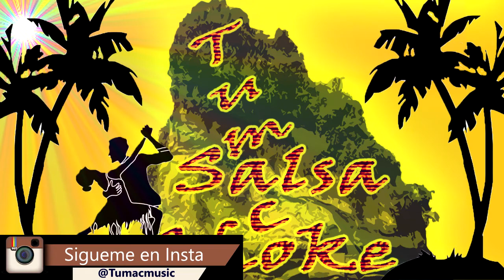Amor Real - Salsa Urbana 2016 - Rimante Limon Con Sal [Memo-Dj El Promotor]